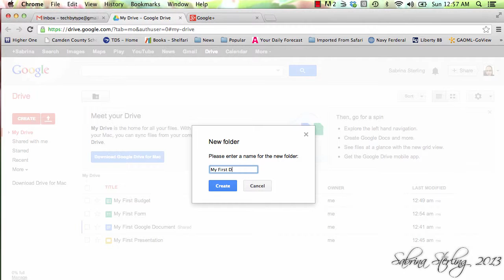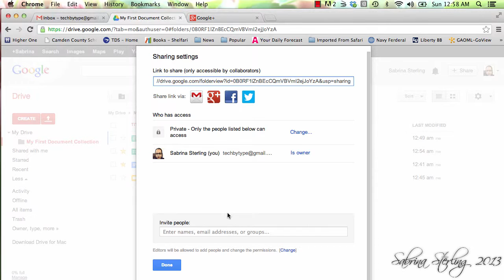Organizing Google Drive Folders